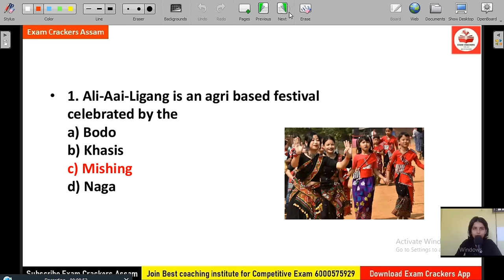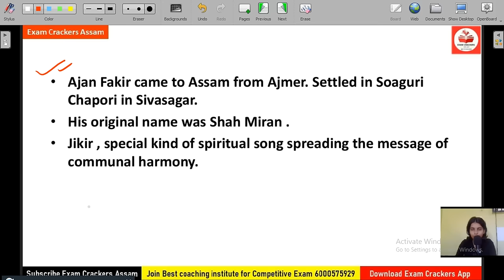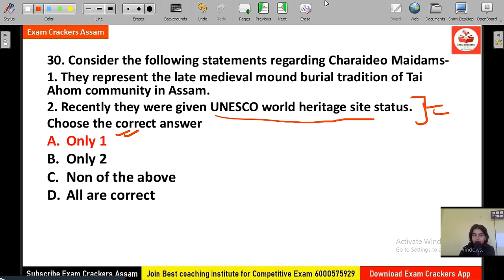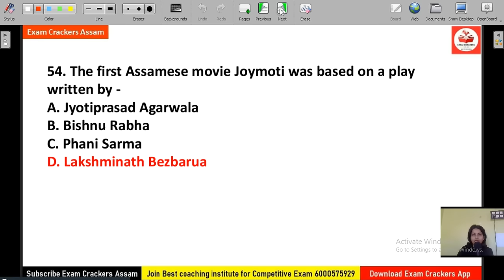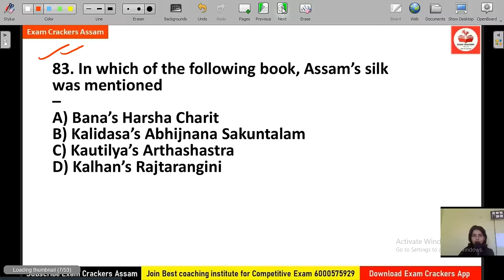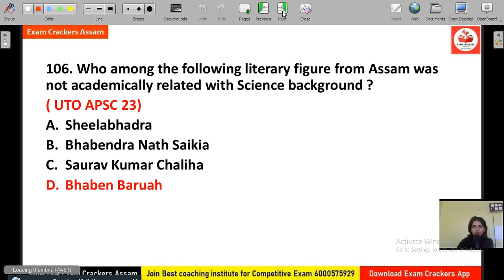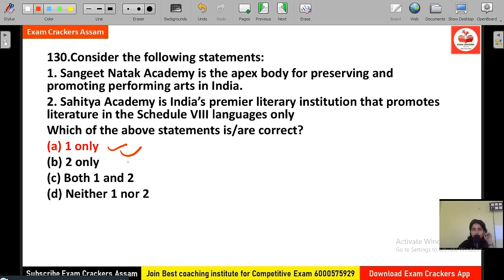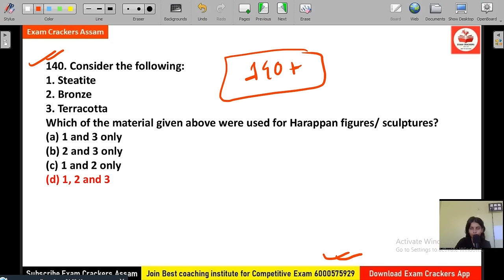140 MCQs on Art and Culture|| Adre , APSC Prelims ,Cultural Development Officer ,CDPO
Exam preparation Group for Assam Competitive Exam